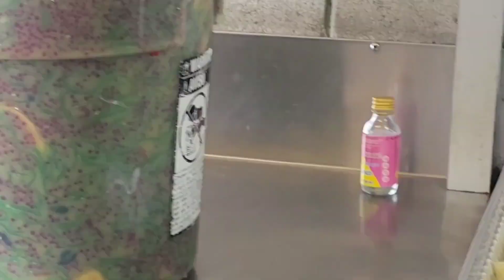April 6, 2024 IU-MIENH FUN TV Yosemite Park jiex yesu panh -Nangh zipv#492